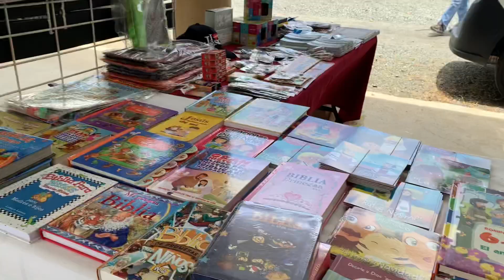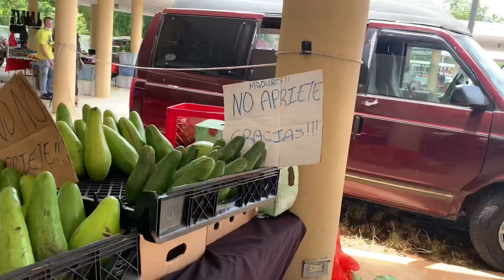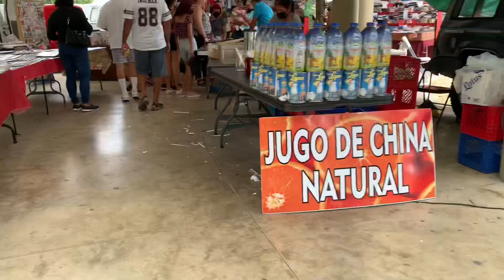Plaza del Mercado (Farmer’s Market) en San Sebastián. El Pulguero, Aquí hay De Todo un Poco!!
La Plaza del Mercado (Farmer’s Market) en San Sebastián, PR esta abierta solo los Viernes de 6:00 a.m. a 6:00 p.m. Este mercado es uno de los mas grandes en la isla.  Aqui se puede encontrar de todo un poco! Tienen una inmensa variedad de frutas y vegetales frescas y organicos. Tambien dulces, artesanias, plantas, flores, animales,  y muchisimo mas. Trae tu familia y amistades a San Sebastian para pasar un dia espectacular!

Plaza del Mercado (Farmer’s Market) in San Sebastián, PR is open on Fridays from 6:00 am to 6:00pm. This is one of the largest markets on the island. You can find a large variety of fresh foods, vegetables and homemade sweets, as well as plant, flowers livestock, among everything else. There’s so much more here.  You can hang out all day!